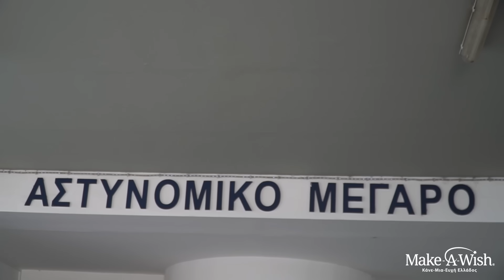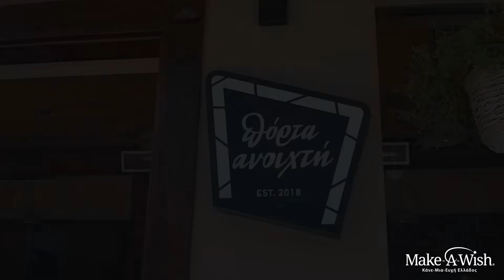Ο Χρήστος-Ραφαήλ εύχεται να γίνει αστυνομικός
«Θέλω να γίνω αστυνομικός και να πιάσω τους κακούς!». Μια ευχή που δεν άργησε να εκπληρωθεί για τον 7χρονο Χρήστο-Ραφαήλ, μα και πόσο του άξιζε!